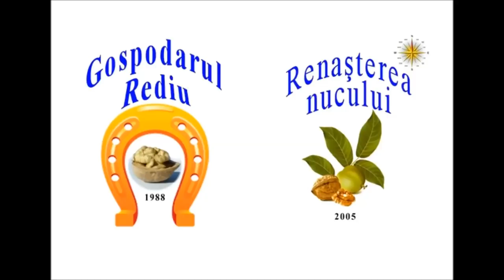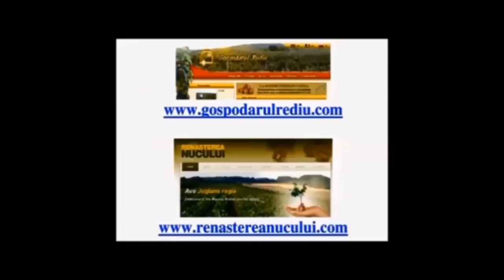Un vis implinit a lui Ion Ciobanu. August 2017. titrat. С Русскими субтитрами